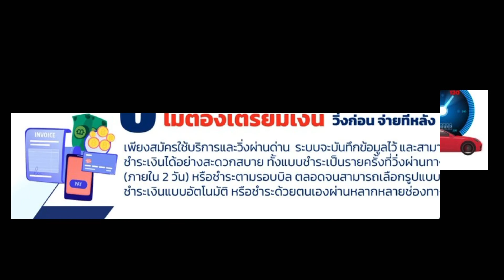🛣 มาทำความรู้จักกับระบบเก็บค่าผ่านทางอัจฉริยะ ด้วย AI หรือ M-Flow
15 สิงหาคม 2564 นี้ กรมทางหลวง จะทำการทดสอบระบบ M-Flow เพื่อเตรียมความพร้อมก่อนการเปิดให้บริการ  ณ ศูนย์ควบคุมกลาง  (CCB ลาดกระบัง)

ขอบคุณข้อมูลและภาพจากกรมทางหลวง